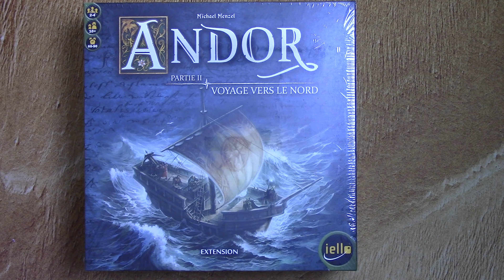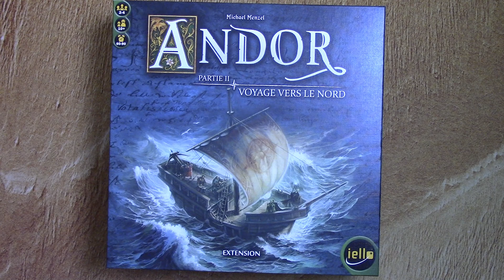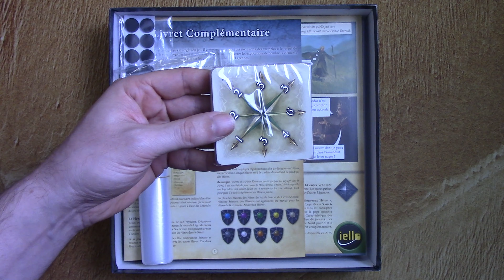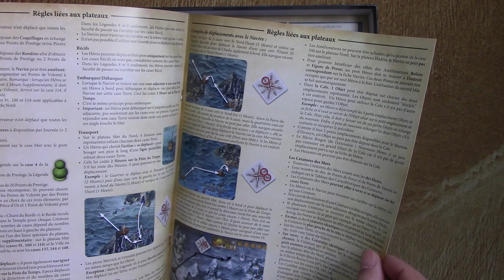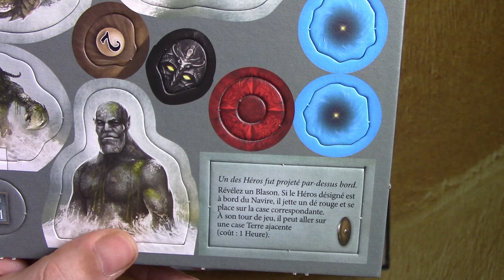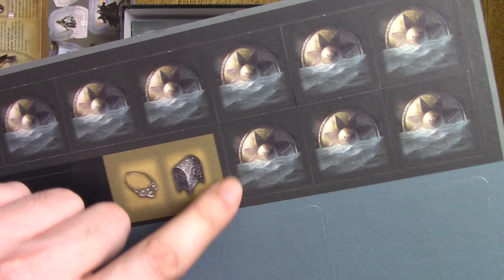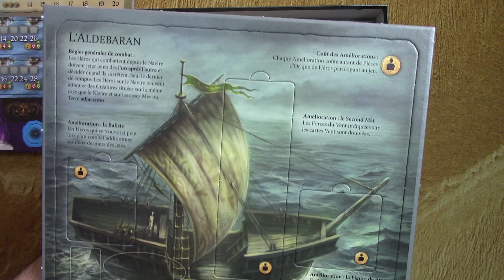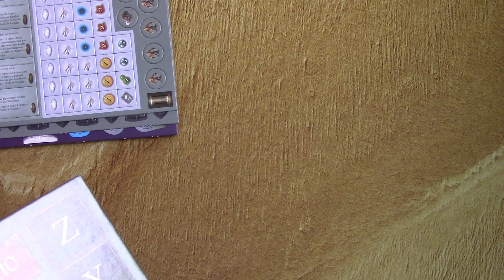Déballage de Andor Partie II Voyage vers le Nord